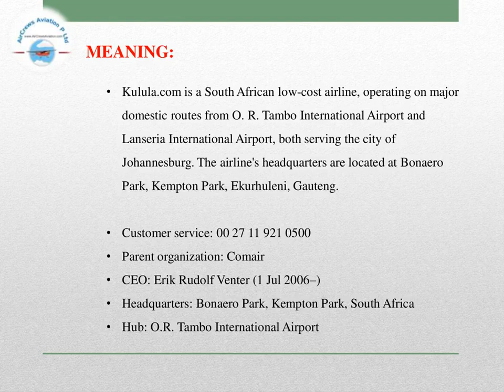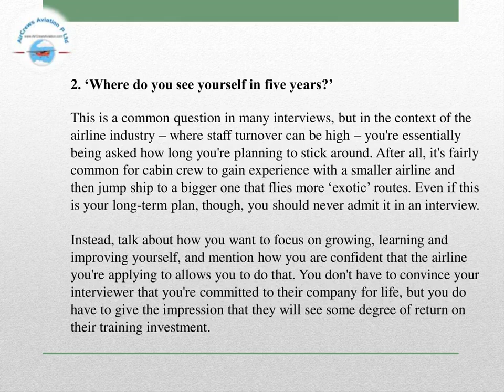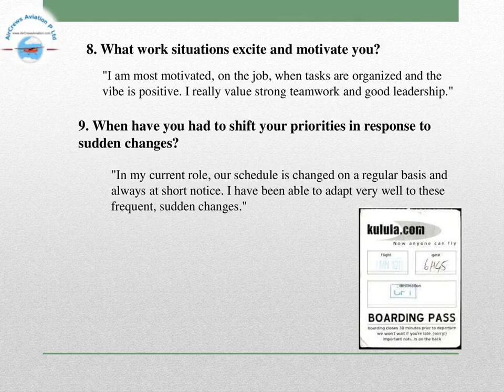Join CabinCrew ✈️AirHostess Hiring✈️Kulula Airlines✈️Rajarajeswari Jagatheesan HRM AirCrews Aviation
Cabin Crew ✈️ AirHostess Hiring ✈️ Kulula Airlines✈️   by @Rajarajeswari Jagatheesan HR Manager AirCrews Aviation Pvt Ltd
Dear Visitors,

Step by Step Learn How to Become an International Airline Pilot  :